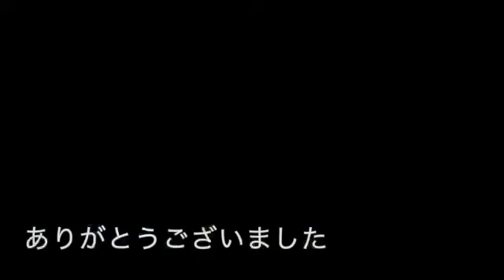SUZUKI スズキ RG250γ ガンマ250 GJ21A 錆変換剤塗装＋増し締め